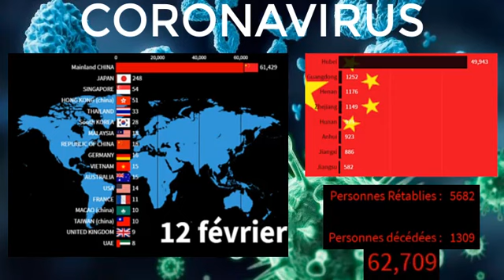CORONAVIRUS | Propagation, évolution,contamination, décès | VIRUS COVID-19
Cette vidéo montre la propagation et l'évolution dans les pays selon le nombre de personnes infectées par le nouveau coronavirus jusqu'au 13 février 2020.
 Le virus a été identifié pour la première fois fin 2019 à Wuhan, la capitale de la province chinoise du Hubei. Le Tibet était la dernière province chinoise exempte de virus avant qu'une personne ne soit confirmée du coronavirus le 31 janvier 2020.